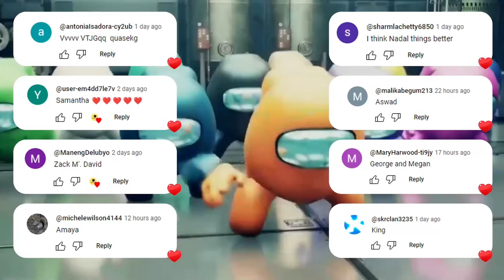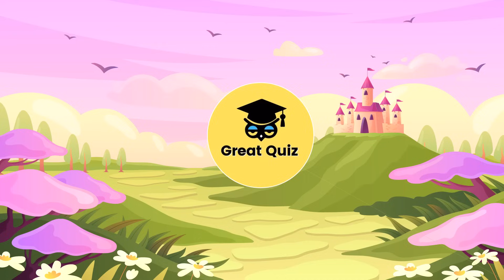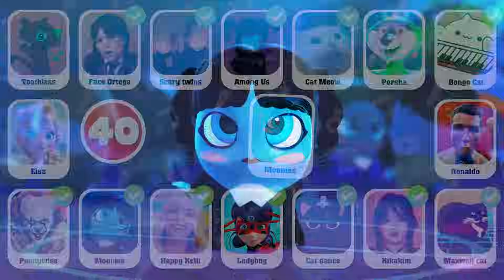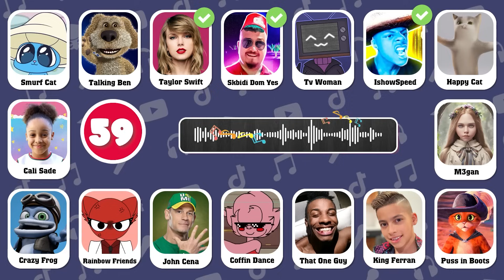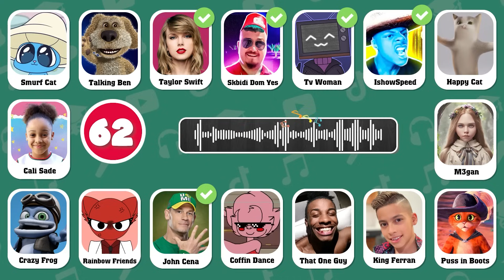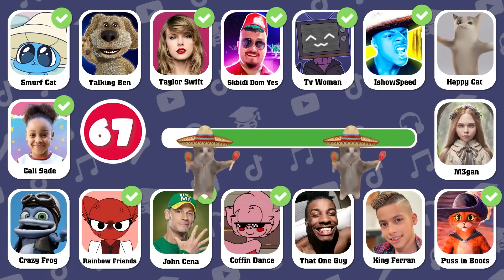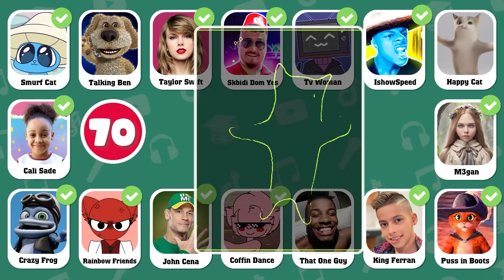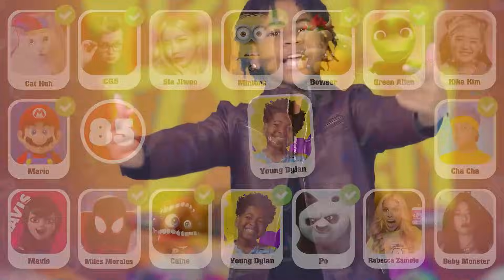Guess The Meme & Who Dances Better? Wednesday Dance Edition 🖤💃Salish matter, Diana,King Ferran,Elsa